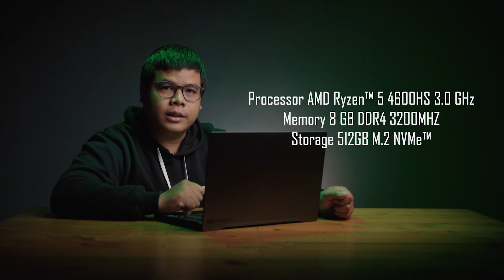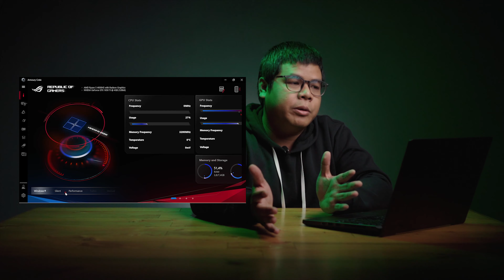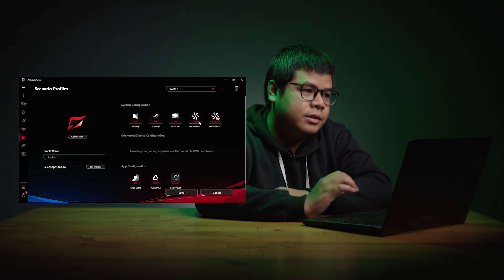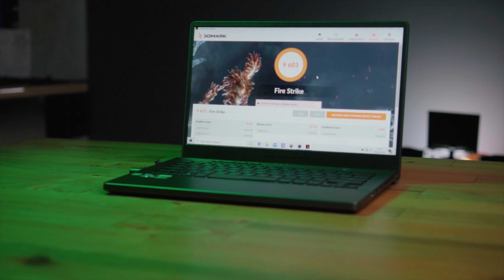Laptop Gaming paling elegan, Review Asus ROG Zephyrus G14 Ryzen 5 4600HS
Agak disayangkan asus menghilangkan fitur penting di G14 Ryzen 5nya, tepi selebihnya GOOOOD job Asus.

Chapter:

0:00 Opening
0:24 Cinematic Body
0:44 Spesifikasi
1:03 Detail Body
2:49 Screen
3:20 port
3:44 armory crete
4:09 tes performa
5:59 package pembelian
6:19 hardware dan upgreade an
6:54 kesimpulan

✅ Jl. Mayjen Panjaitan 21b - Malang
✅ Instagram "Calosagadget"